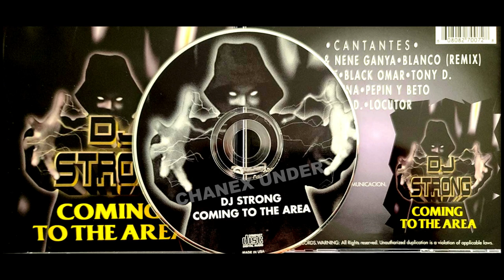Blanco ( Remix ) - Dj Strong - Coming To The Area